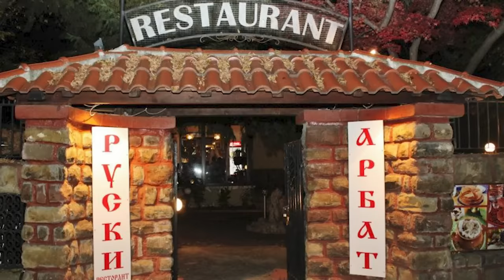Руснаците се промиват от ранна детска възраст - българката от Украйна Таня Станева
🎙 Татяна Станева е украински културен деец, журналист, организатор на масови мероприятия, режисьор и продуцент на филми. Бесарабска българка. Разговор за истинското лице на войната в Украйна. Не от кремълски пропагандатор. А от българка, живееща там.

 Стремежът ми към качество коства много. Удари рамо. Подкрепи канала:
🟡 Стани "ЦАР ЛЪВ" и ще ти благодаря лично във всеки цял епизод: